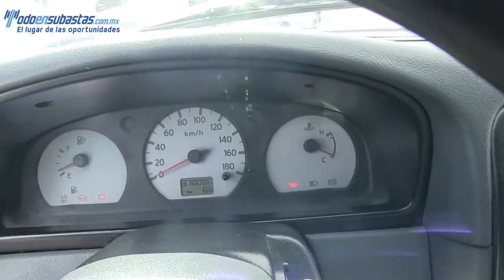033115 Nissan, Pick Up, 2007